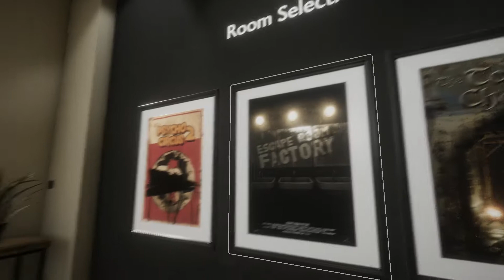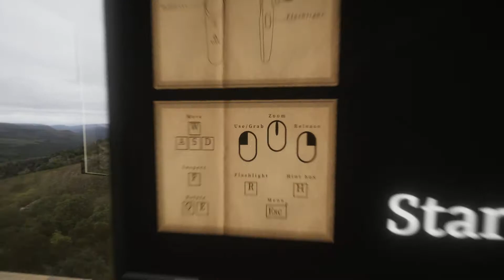Escape First 2!!! Stuck In A Bathroom Boogaloo!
We're back to escape insane escape rooms! How are we gonna get out of this one? Stuck in a bathroom together and the only way out is cooperation!
A-Dee